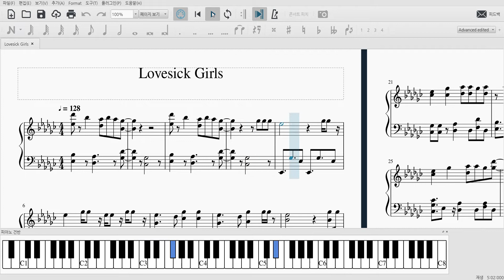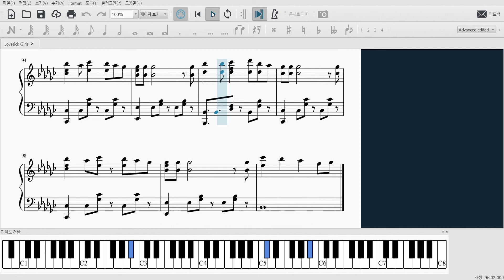블랙핑크 - Lovesick Girls 피아노 악보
[악보]